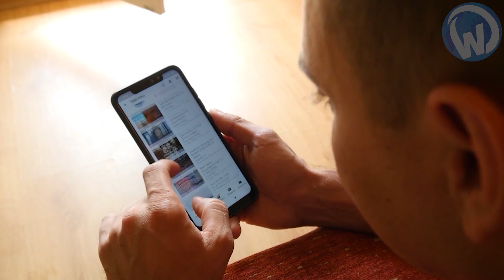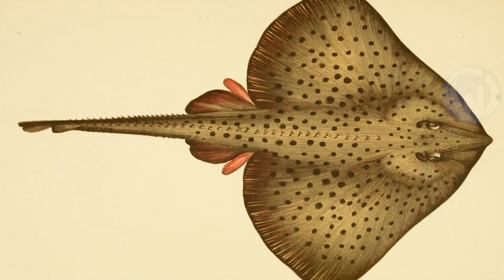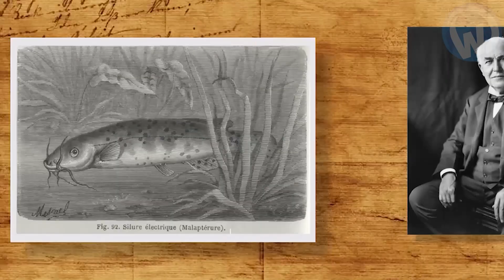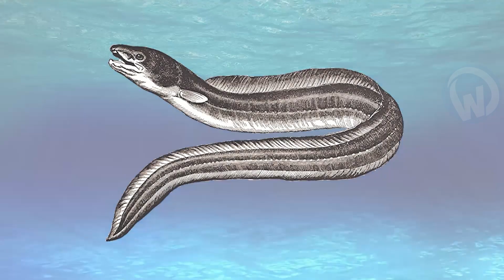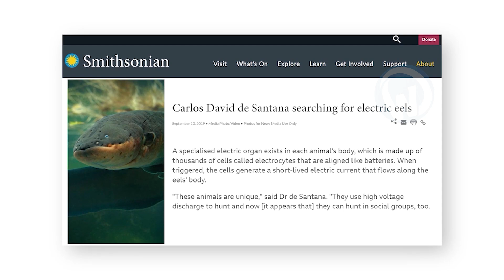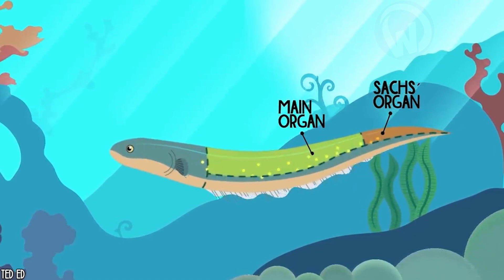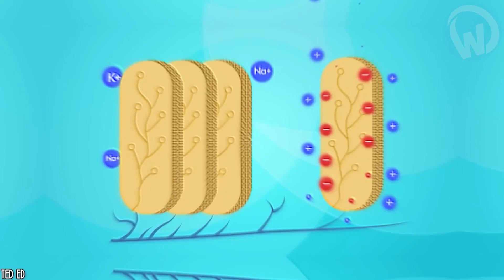This Crocodile is Going to Get Hit By 860 Volts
Electricity is often associated with modernity as well as with all that is artificial, wrongly, because it is present in all biological entities. Even better, it was the study of certain species that allowed us to generate this energy as we know it today. Make yourself comfortable, today we are going to introduce you to the three most electric creatures in the world!